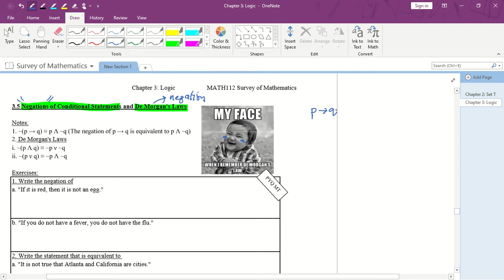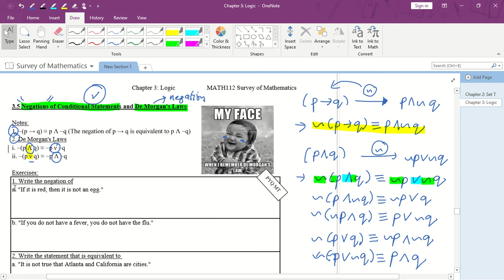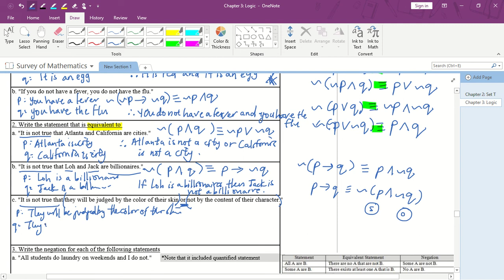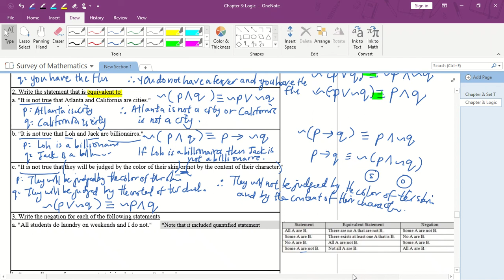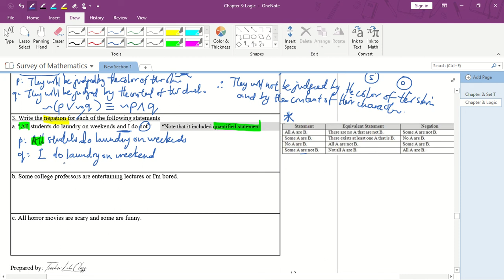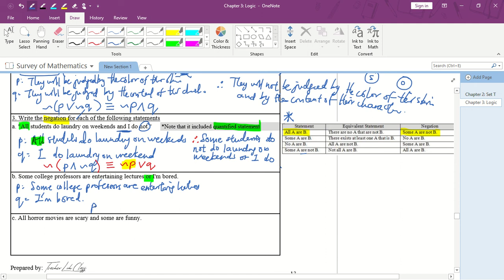[Survey of Math] Chapter 3 Logic (5/7)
This video focused on the Chapter 3 Logic in the subtopics of
3.5 Negations of Conditional Statements and De Morgan's Law

You may download the Chapter 3 Logic notes from the link here for free

You also may read the textbook, Thinking Mathematically (7th Edition) from the link here for free: